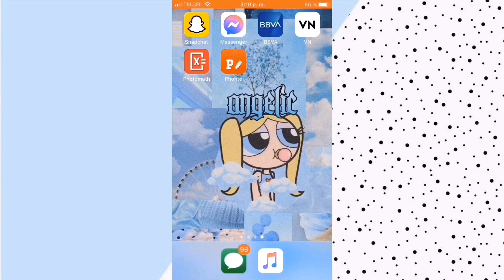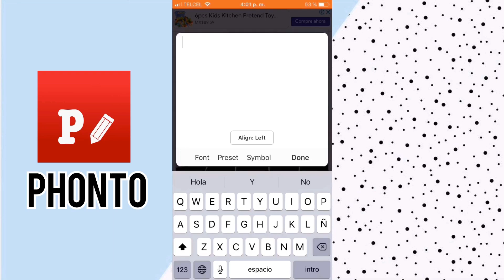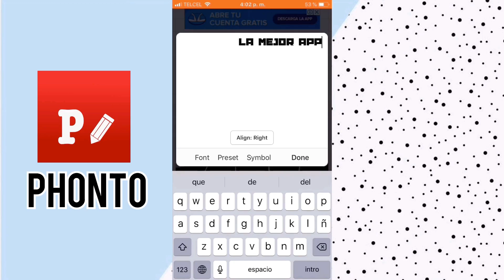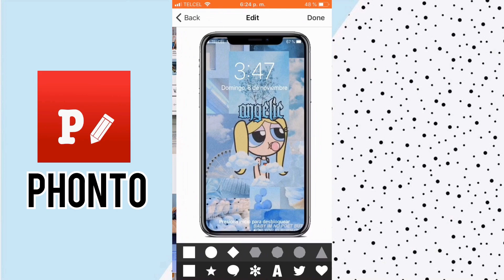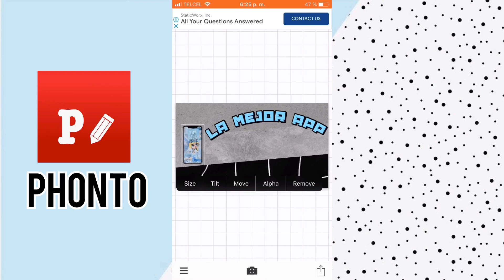⚡️COMO utilizar PHONTO| LA MEJOR APP PARA CREAR MINIATURAS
Amigos este video esta súper bonito ya que les muestro las herramientas que trae esta aplicación la verdad es muy fácil manejarla y trae un buen de fuentes instaladas.

Música de creadores de contenido
Utilizo las pantallas verdes del canal EDITING BY MATTHIEU
y también del canal GREENPEDIA
 Y del canal de ISARAA ART